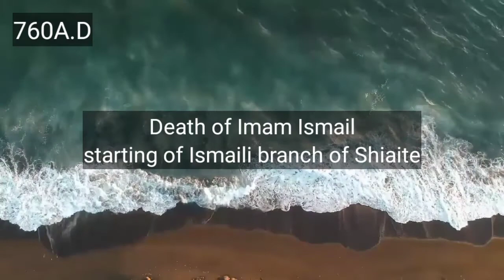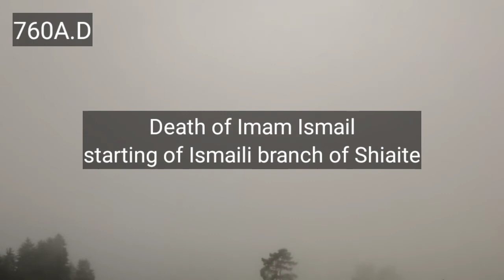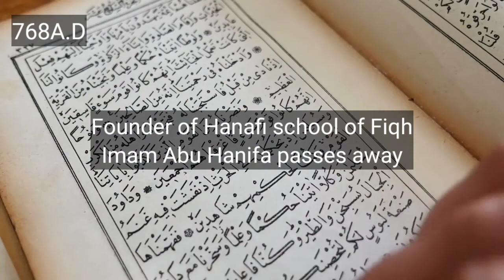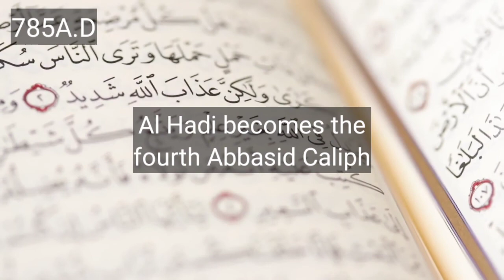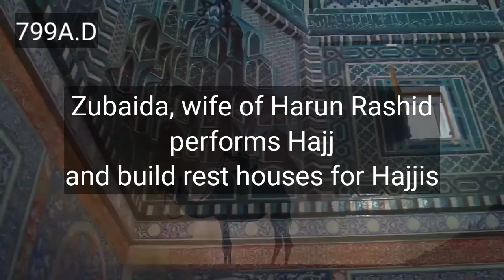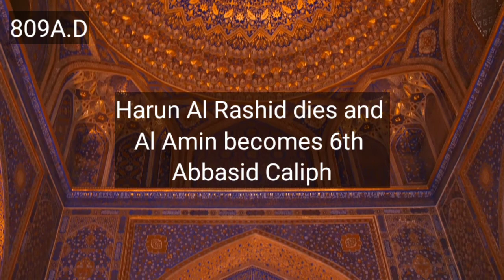S1- Chronology E6- The rise of Abbasids and Harun al Rashid's rule and Golden age of Islam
750A.D-The Abbasid Revolution.The Abbasid forces defeat the Caliph Marwan at the Battle of Kushaf. The Umayyads are swept away from power and are slaughtered.Abdur Rahman I escapes to Spain.Beginning of the Abbasid Caliphate in Baghdad. Abu Abbas al Saffah becomes the first Abbasid Caliph.
751A.D-Battle of Tlas. The Muslim armies are victorious over the forces of the Tang Empire. China cedes Central Asia to the Caliphate.Systematic development of Fiqh begins.
754A.D-Al Mansur becomes the Caliph, sends troops into China in response to a request for help from the Tang Emperor Tsung.
755A.D-The Umayyad Abdur Rahman I establishes the Umayyad Emirate in Cordoba, Spain.
759A.D-The Franks recapture Narbonne from the Muslims.
760A.D-Death of Imam Ismail, son of Imam Ja’afar as Saadiq.Beginning of the Fatimid branch among Muslims.
763A.D-Baghdad becomes the seat of the Caliphate and the cradle of Islamic civilization.
765A.D-Death of Imam Ja’afar as Saadiq, one of the principal sources of Fiqh. Caliph al Mansur establishes schools of translation in Baghdad.Muslims come into contact with Greek philosophy and Indian mathematics.
768A.D-Death of Imam Abu Haneefa, after whom the Hanafi school of Fiqh is named.Charlemagne (768-814) ascends the Frankish throne.
775A.D-Al Mahdi becomes the Caliph.778A.D-Charlemagne of France raids Muslim Spain.
780A.D-Charlemagne invades German territories and converts the Germans to Christianity.
781A.D-Ibn Jabir invents the science of chemistry.
785A.D-Al Hadi becomes the Caliph.
786A.D-Harun al Rashid becomes the Caliph. Golden age of Baghdad.
788A.D-Beginning of the Idrisid dynasty in North Africa.
790A.D-The manufacture of paper is introduced into Baghdad from China.
795A.D-Death of Imam Malik bin Anas, after whom the Maliki school of Fiqh is named.
799A.D-Zubaida, wife of Harun al Rashid performs the Hajj and builds rest houses for hajjis on the road.Death of Imam Musa al Kazim.
800A.D-Harun al Rashid and Charlemagne exchange ambassadors.
801A.D-The city of Fez is established.Charlemagne begins an invasion of Muslim Spain.
802A.D-Death of Rabia al Adawiya, one of the most celebrated spiritual luminaries and a teacher of Sufi masters.
809A.D-Death of Harun al Rashid. Al Amin becomes the Caliph in Baghdad.
813A.D-Al Mamun succeeds his brother Al Amin as the Caliph.
814A.D-Death of Charlemagne. The Carolingian Empire in Europe begins to disintegrate.
815A.D-Al Khwarizmi invents the science of Algebra and develops the mathematics of equations.Viking raids from the North ravage Europe.The Abbasid Empire begins a slow process of disintegration. The Idrisids in North Africa and the Tahirids in Persia become autonomous.
818A.D-Death of Imam Ali al Rida.
820A.D-Death of Imam al Shafi’i, after whom the Shafi’i school of Fiqh is named.Rise of the Aghlabids in North Africa

Do watch our podcast on Spotify, Apple podcast, google podcast and many more by the name of-
Islamic History
Episode 1
And do support us financially if you can. JazakAllah